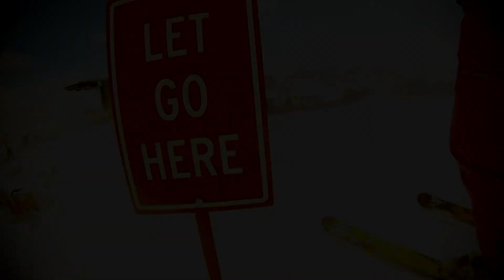DrewSKI and his PINK PANTS 2015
Some self-filmed shredding at Copper Mountain back in 2015 when I had pink pants, i really liked those pants. From the DrewSKI production: The Law of Averages.